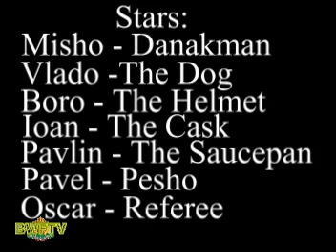BWFTV Show 12 part 5